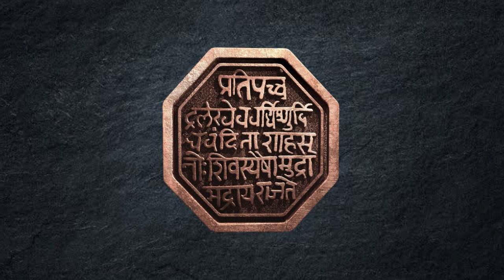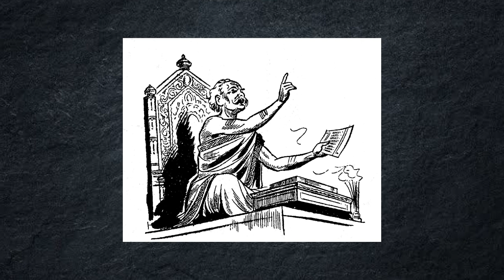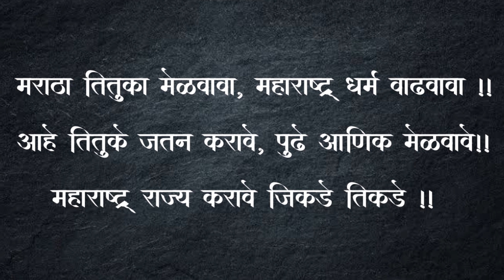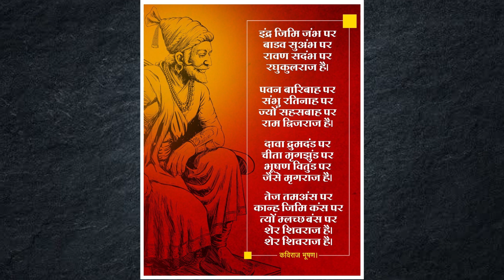शिवराज्याभिषेक सोहळा विशेष | Chatrapati Shivaji Maharaj Rajyabhishek Sohala | छत्रपती शिवाजी महाराज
साहित्य Tales या YouTube channel वर आपणा सर्वांचे मन:पूर्वक स्वागत आहे 🙏. या channel अतंर्गत आपण पुराणकथा, इतिहास आणि मराठी साहित्या संबंधी माहिती जाणून घेणार आहोत. भारतीय पूराणकथा, साहित्य, आणि इतिहास यांवर अनेक अपरिचित कथा आहेत त्या आपल्याला या माध्यमातून रंजक पद्धतीने समजतील. धन्यवाद 😊
Welcome to Sahitya Tales YouTube channel 🙏. Here you can get to know interesting tales of Indian mythology, Literature and history. We believed that there are lots of untold stories related to Indian mythology, Indian Literature and History, so here we are to tell you some interesting tales for the same, stay tune. 😊